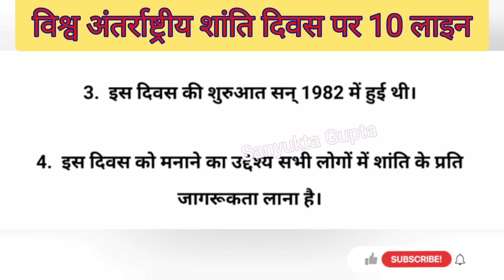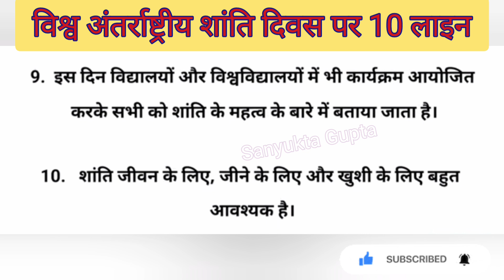World peace day | 10 Lines on international day of peace || विश्व शांति दिवस पर 10 लाइनें//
essay on world peace day in Hindi।।विश्व शांति दिवस पर हिंदी में निबंध
This video is about the world peace day, why world peace day celebrated, when world peace day celebrated, importance of peace.  peace is something the world is in desperate need of, considering the current scenarios in a lot of countries. Therefore, a special day has been dedicated, for celebrating 'peace', known as the International Day of Peace.

आज International Day of Peace मनाया जा रहा है ।  इस दिन को मनाने का उद्देश्य अंतर्राष्ट्रीय स्तर पर सभी देशों और नागरिकों के बीच शांति व्यवस्था कायम रहे इसके लिए प्रयास करना और अंतर्राष्ट्रीय संघर्षों और झगड़ों पर विराम लगाना है.  इस दिवस के जरिये दुनिया भर के देशों और नागरिकों के बीच शांति के संदेश का प्रचार और प्रसार किया जाता है.
विश्व शांति दिवस पर कविता | Poem on World Peace Day International peace day speech in Hindi।।अन्तर्राष्ट्रीय शांति दिवस पर हिंदी में भाषण
अंतरराष्ट्रीय शांति दिवस'  विश्व शांति दिवस  - International Day of Peace
अन्तर्राष्ट्रीय शांति दिवस क्यों मनाया जाता है | अन्तर्राष्ट्रीय शांति दिवस कब मनाया जाता है |
World peace day | 10 Lines on international day of peace | Hindi Poetry | विश्व शांति दिवस
विश्व शांति दिवस : रशिमरथी फाउंडेशन ने केआर मंगलम स्कूल के साथ चलाई मुहिम
21 September "International Day of Peace/विश्व शांति दिवस" पर बहुत ज़रूरी Motivational Story / कहानी.अंतर्राष्ट्रीय शांति दिवस | International Day of Peace | 21 September
विश्व शांति दिवस कब मनाया जाता है/Rapid Booster
विश्व शांति दिवस I INTERNATIONAL PEACE DAY POEM
शांत बचपन, शांत जीवन
Short Notes: अंतरराष्ट्रीय शांति दिवस l International Day of Peace 2021 (Theme)Vishav Shanti Divas par